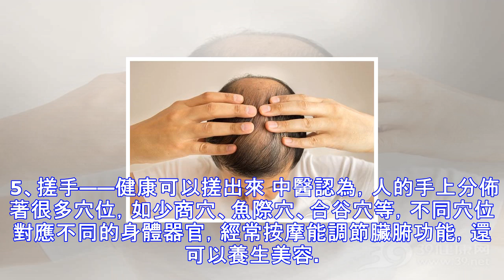經常搓這6個地方，你比同齡人更不顯老！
人的身體分佈著許多經絡，在中醫看來，經常按摩、揉搓某一些部位，能夠通經活絡，使全身氣血通暢，有助延年益壽。下面小編就為大傢介紹幾個適合經常“搓一搓”的部位。 1、搓臉——常搓臉，人不老 人年紀大瞭，面部狀態也能反映健康狀況。 研究表明，人的面部肌肉隻有20%可以被活動到，年紀大的人，面部活動靈活度不如年輕人，所以不少養生專傢都提倡老年人搓臉。 “人們常說搓臉防老是有道理的”，專傢稱，搓臉能促進老年人臉部和手部的血液循環，讓手指更加靈活，臉部皮膚能獲取更多氣血濡養，使人面色紅潤。 另外，搓臉還能刺激某些穴位，讓老年人對外界和自身的感覺更靈敏，一定程度上延緩衰老。 2、搓頭——防白發常搓頭 平時生...